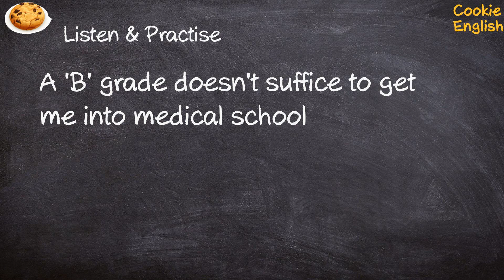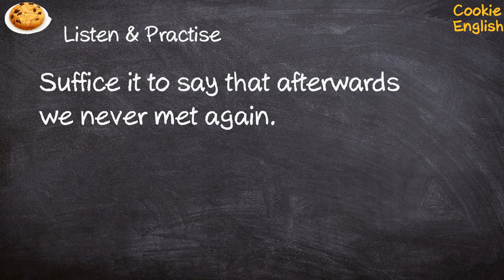Suffice Pronunciation, Paraphrase, Listen & Practice